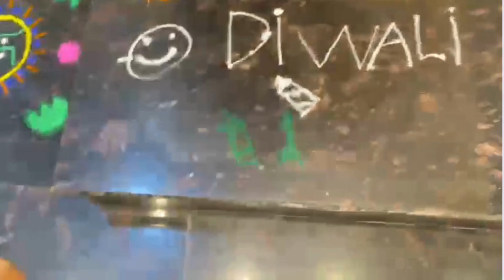Choti Diwali Vlog | Papa ke dost aur relatives aaye Diwali dene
oin me as I celebrate Choti Diwali, the festive prelude to the grand Diwali celebrations! In this vlog, you'll experience the vibrant traditions, colorful decorations, and mouth-watering treats that make this occasion special. Watch as I prepare delicious sweets, light up the house with diyas, and share heartwarming moments with family and friends. Get ready for some fun rituals, beautiful rangoli designs, and a glimpse into the joy of this beautiful festival. Happy Choti Diwali! 🎉✨🪔